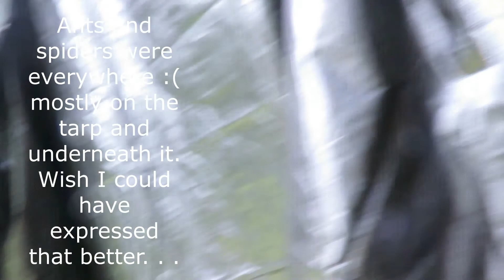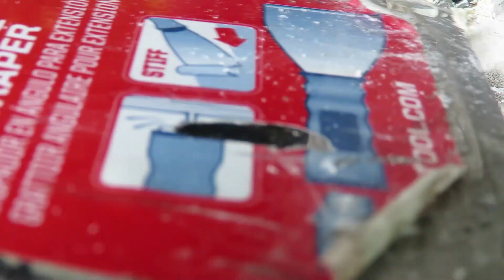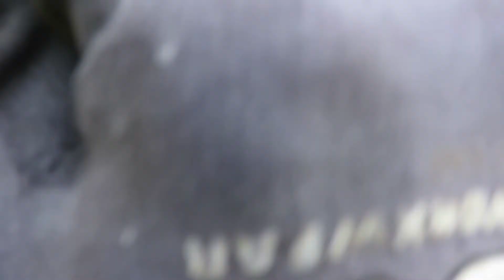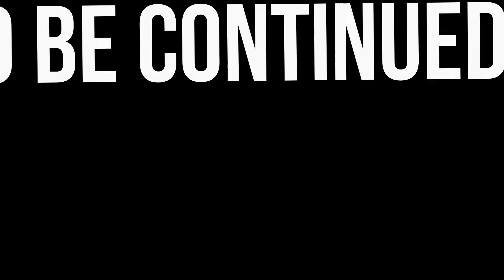Start of Demo on Tiny Home | New Mom Edition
Hello Everyone,
In this video I'm showing how I went about pulling the tarp back and taking things off the rooftop of the tiny home. One screw at a time.  I wasn't as fast as I wanted to be but the process as a new mom takes time.